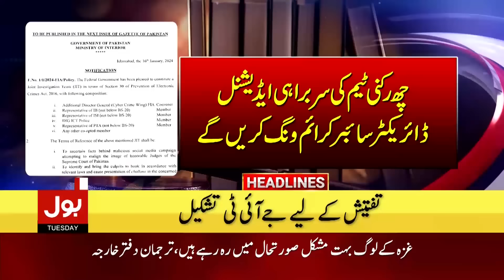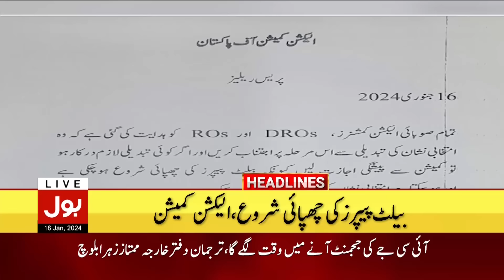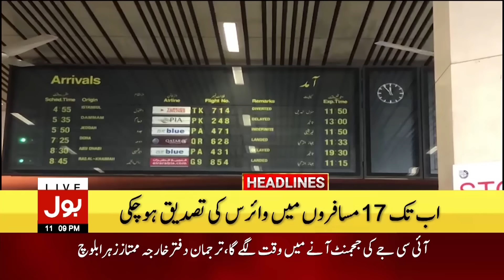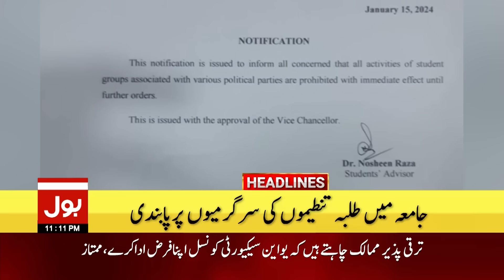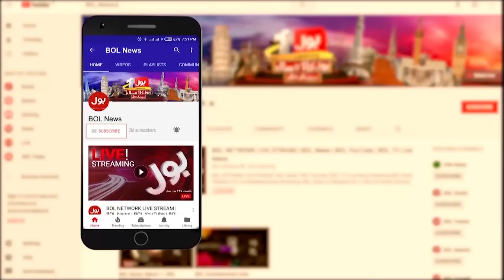Imran Khan Appeal Approved? | BOL News Headlines At 11 PM | PTI Bat Symbol Case | Latest Updates